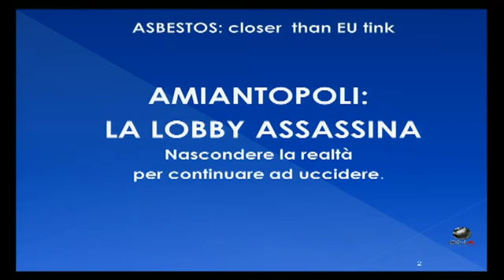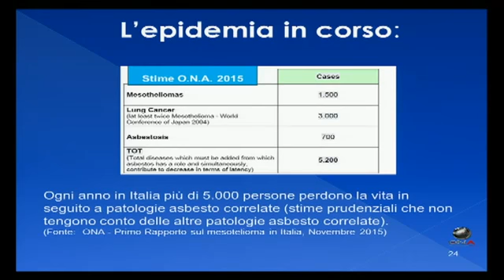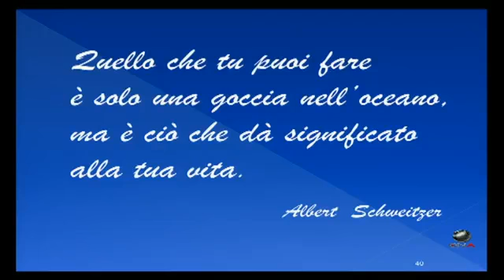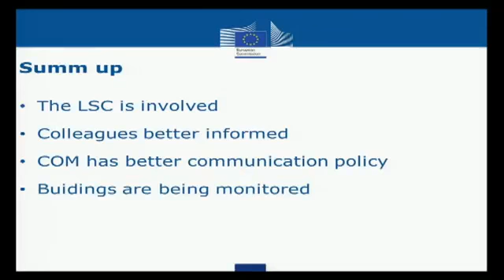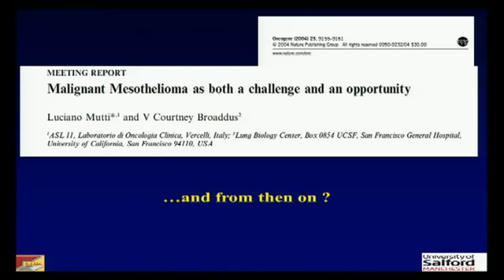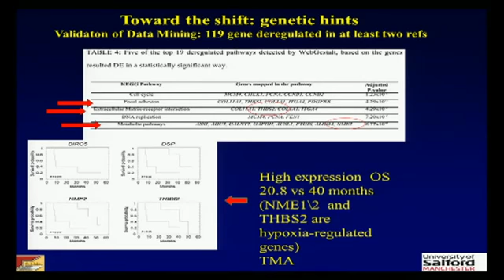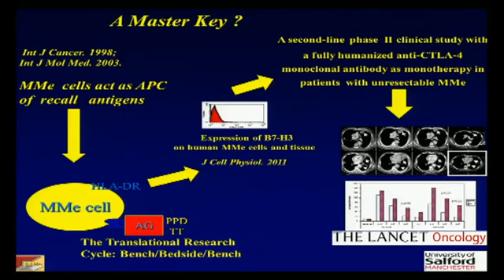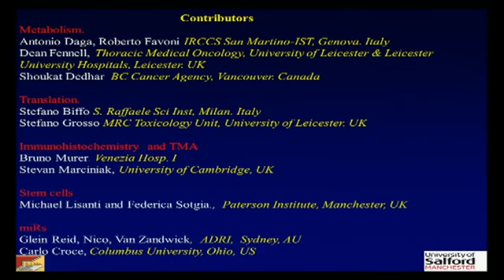Asbesto in Italia, Europa e dentro le Istituzioni europee.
“Asbestos closer than EU think. Asbestos in Italy, Europe and inside the EU Institutions”.
Bruxelles, Parlamento Europeo, martedì 8 dicebre 2015, ore 17:00.
Moderatore: Tiziana Beghin, Parlamentare europeo, EFDD, Movimento 5 Stelle.
Relatori:
Dott. Michele Rucco, Segretario Generale ONA, Osservatorio Nazionale Amianto;
Laura Agea, Parlamentare europeo, Movimento 5 Stelle, Coordinatore EMPL per EFDD;

L’ONA è intervenuta per rappresentare il modo in cui in Italia viene perseguito l’obbligo di tutela della salute e dell’ambiente in ordine al rischio amianto.